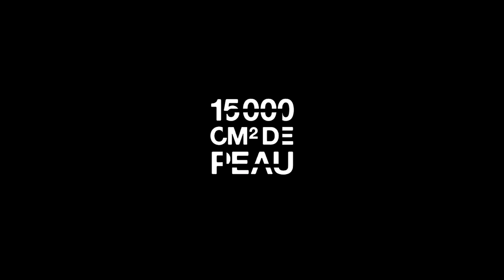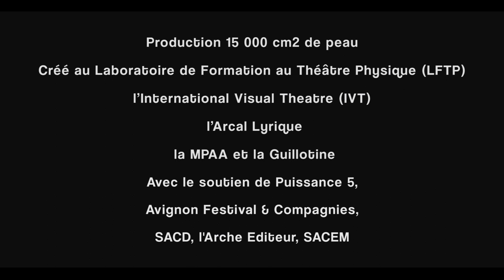Teaser 2019 - LE MOCHE de Marius von Mayenburg / Mise en scène Camille Jouannest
De Marius Von Mayenburg. Mise en scène de Camille Jouannest
Compagnie 15 000 cm2 de peau
Avec Vincent Breton, Hubert Girard, Axelle Lerouge, Laurine Villalonga
Création lumières : Ivan Márquez

Festival off d'Avignon du 5 au 28 juillet 2019

Teaser images/montage : Guillaume Leguay